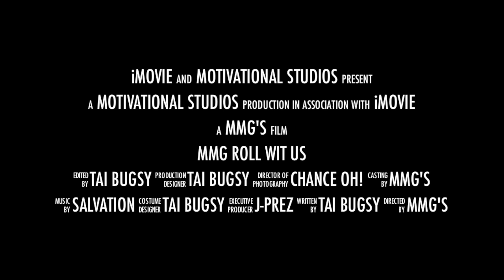MMG ROLL WIT US PART 1